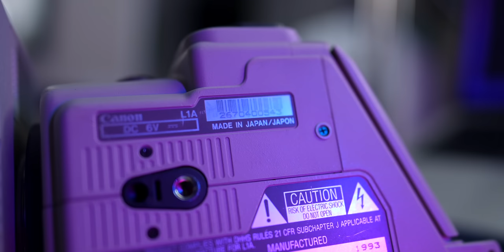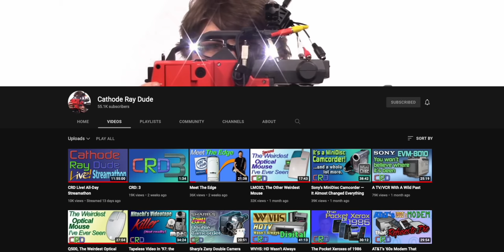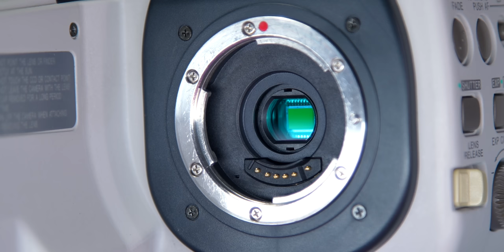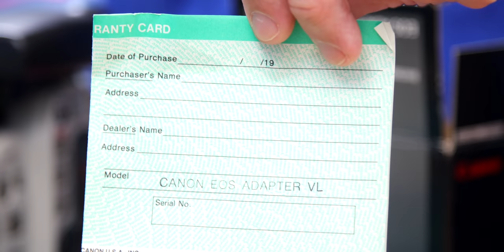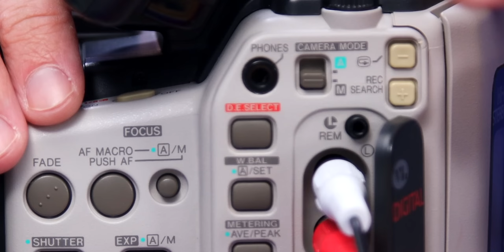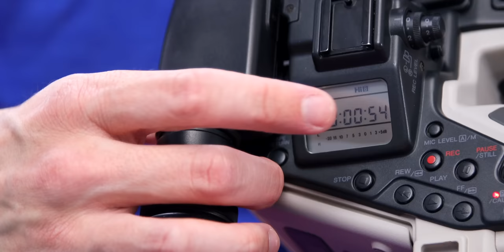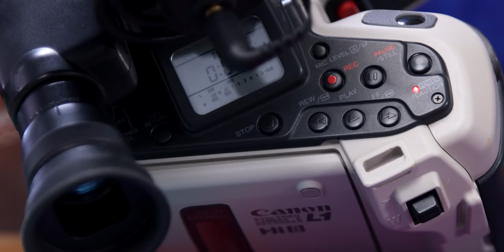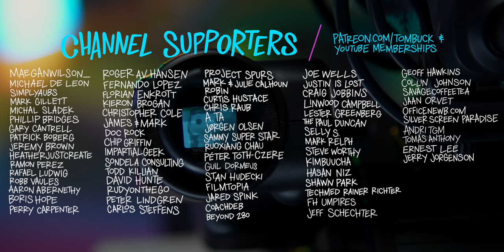The Weird Retro Camcorder That Changed Everything - Canon L1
Overlooked and forgotten, the Canon L1 was the world's FIRST interchangeable lens camcorder, and that changed everything! This video chronicles my unexpectedly interesting journey to piece together a working Canon L1 (and it turns out that the real L1 was the lessons I learned along the way).

Finally, I had a lot of fun making this video. It's actually one of my favorite videos I've ever made. So thanks for taking the time to check it out!

⏱  Chapter Markers:
0:00 - The Fresh Prince of L Air
1:58 - Interchangeable Lenses Changed Everything
2:34 - You Might Remember It From Such Films As…
4:06 - Where The L Did This Camera Come From?
6:10 - Putting The “Fun” In FUNctional
7:25 - Making Sense Of Sensors
8:31 - A Canonical Quest
10:02 - A Powerful Power Up
10:51 - Let’s Focus On The Lens
12:33 - Learning To Adapt
15:21 - Digging The Digital Age
16:53 - The Effect of Effects
17:38 - Taking Control
21:06 - Tape Tales
23:01 - The Power Of The Power Supply
23:30 - The Rode To Better Sound
24:09 - Analog Vlog (Test Talking Head Footage)
25:51 - Montage Madness (Outdoor Clips)
26:36 - A Legacy You Can See

🎙 Ready to start your own podcast? Check out The Podcaster Playbook, my step-by-step DIY course to help you launch your show!

VIDEO GEAR
•Ecamm Live for Streaming
•Sony a7SIII (Main Camera) (B&H)
•Sony 24 1.4 (Main Lens) (Amazon)
•Canon EOS R (Amazon)
•Sigma 24 1.4 Art (Amazon)
•Canon RF 50 1.8 (Amazon)
•Canon 16-35 f4 IS (Amazon)
•Canon 24-105 f4 IS (Amazon)
•ATEM Mini Video Switcher (Amazon)
•Elgato CamLink 4K (Amazon)
•GoPro Hero 10 (Amazon)

AUDIO GEAR
•Rode NT1 Condenser (Amazon)
•Shure Super 55 Mic (Amazon)
•Shure SM7B (Amazon)
•Cloudlifter Signal Booster (Amazon)
•Blue XLR Cable (Amazon)

LIGHTS & SUPPORTS
•Aputure Light Dome Mini (for key light) (B&H)
•Big Nanlite RGB Tube Lights (Amazon)
•Aputure MC RGB Light (Amazon)
•Impact C-Stand for Lights (Amazon)
•Manfrotto Tripod Head (Amazon)
•Manfrotto 055x Tripod Legs (Amazon)
•GlideGear Prompter (Amazon)

Hi! My name is Tom Buck. As a lifelong A/V nerd, I’m here to help you level up the audio and video quality of your streams, podcasts, puns, and videos. I was a high school Digital Media teacher for 11 years, and I started this channel in 2017 as a project to share my enthusiasm for digital media and teaching others while having fun along the way.

Episode 272: What the L Is This? Canon’s 30 Year Old L1 Camcorder Is Out of This World